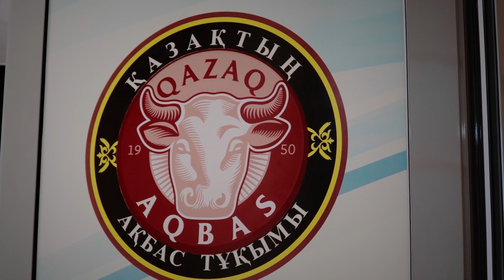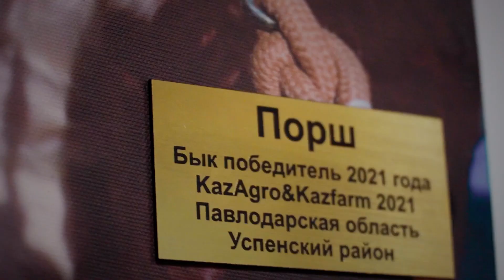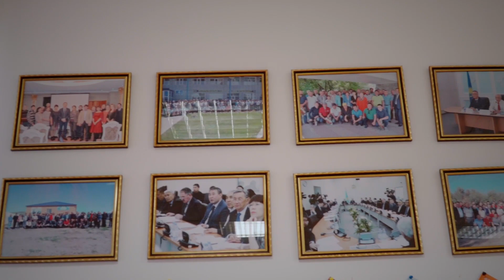Акбас – национальное достояние Казахстана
Акбас – это национальный бренд Казахстана и гордость отечественных животноводов. Редакция World of NAN узнала, какую работу провела палата и как они продвигают национальное достояние за рубежом.